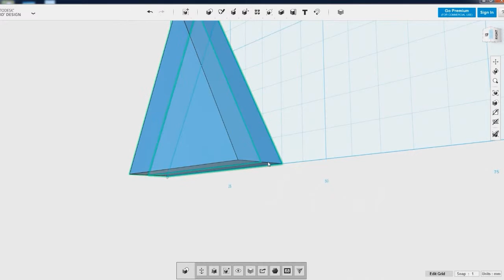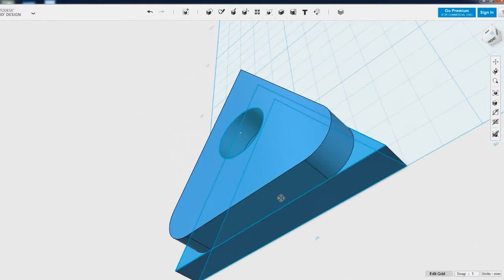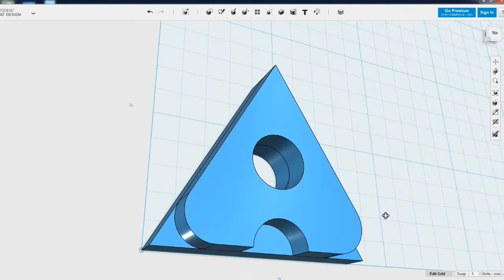Autodesk 123D design training basic 14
▪Autodesk 123D design training
course: basic level 14
▪supported by
Goood3D

▪Autodesk 123D Design 트레이닝
강의: 초급 14
▪도면, 메뉴얼 및 추가정보
▪지원사
Goood3D